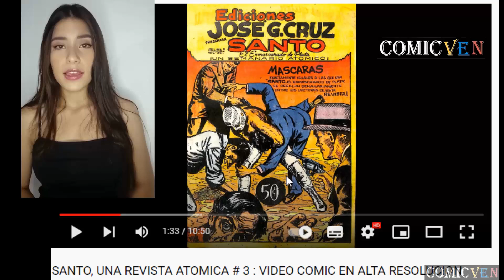SOLEDAD: "EL ANGEL VENGADOR" VIDEO COMIC EN ALTA DEFINICION